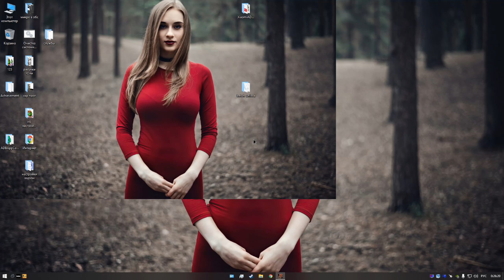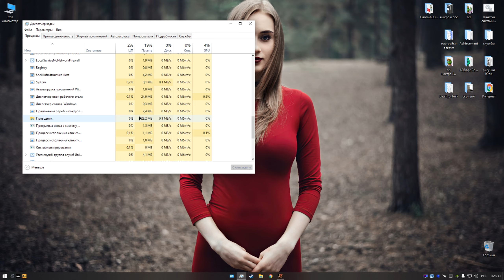Point Blank - Nam prosto povezlo (rofl) 99999999999999 ( 1.06.21 )